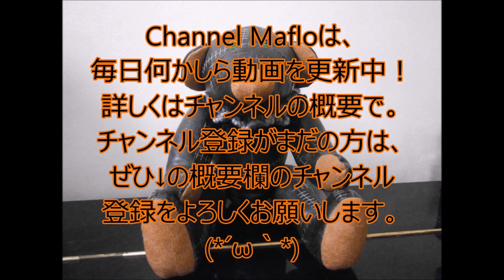【PS4】ドラゴンクエストビルダーズ × 実況その３４ × 仲間を引き連れてぞろぞろ